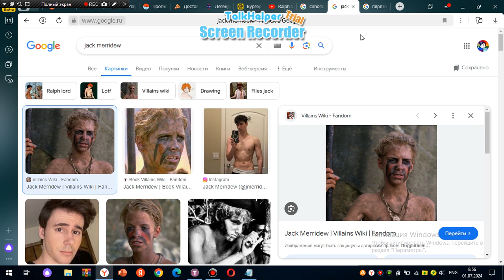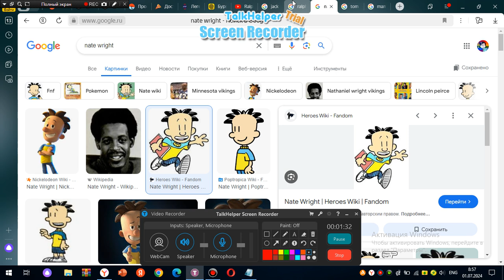Jack and Ralph (Lord of the flies 1990) Makes a grounded video out of Cirno/grounded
Requested by @MendozaVerseAlliance2010